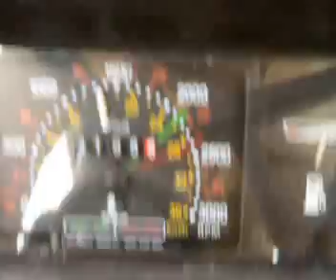NEW HOLLAND 110-90 E TRINCIASTOCCHI MAROLIN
io col 110 k trincio erba, presa di forza 1000 giri sempre..